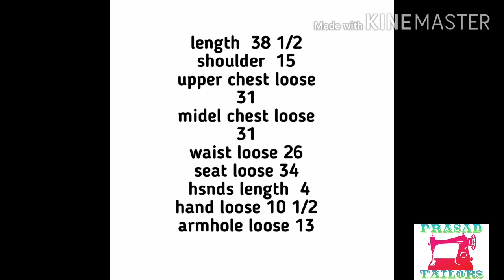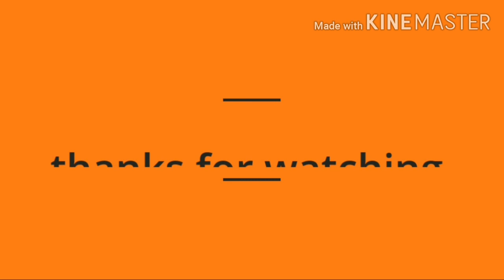Umbrella Dress top cutting /How to cut Umbrella dress top/డ్రెస్ టాప్ కటింగ్ విధానం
Umbrella Dress  top cutting /How to cut Umbrella dress top cutting /డ్రెస్  టాప్ కటింగ్  విధానం  చాలా  క్లియర్ వీడియో

అప్పర్ చెస్ట్ కి మిడిల్ చెస్ట్ కి 5 ఇంచస్ తేడా వున్నా బ్లౌజ్ ఏలా కట్ చేయాలి click thise